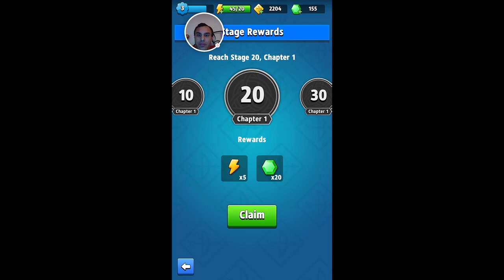Archero Review and Gameplay Chapter 1 & 2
I believe that this game is fantastic for playing for a few hours.

After that, you must grind so much in order to upgrade each item and each hero that is not worth it.

0:00 Start of World 1
1:57 Level 5
3:32 First Boss
6:15 Level 15
7:21 My First Death - Upgrade time
9:00 Start of World 1
11:05 First Boss
14:17 Second Boss
17:41 Third Boss
20:31 Fourth Boss
21:29 Death & Upgrade Time
38:10 Next Death
53:23 Chapter 1  Final Boss Defeat
55:33 Chapter 2
1:08:50 Death